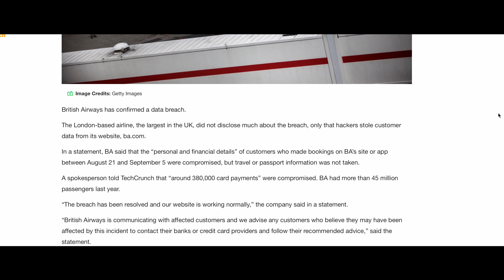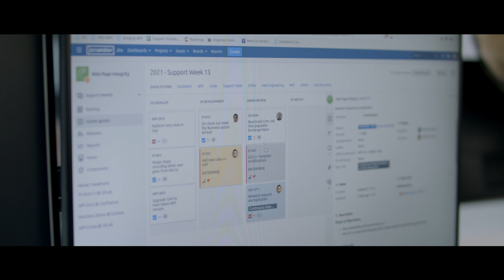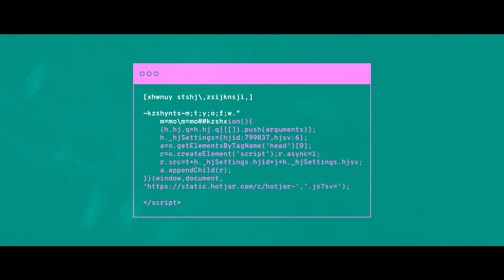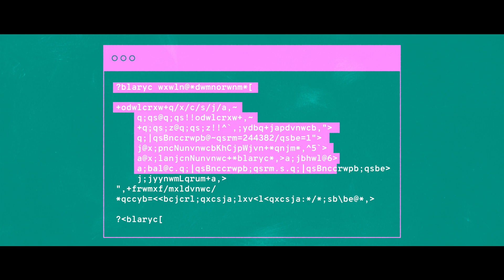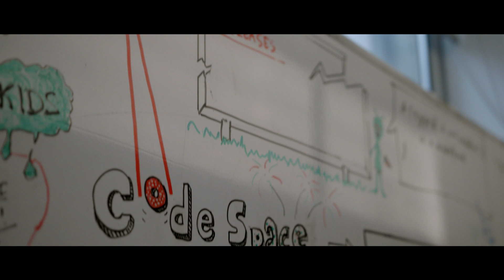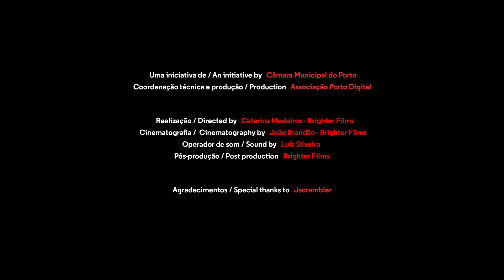Jscrambler: breaking barriers in application security | Start & Scale Week 2021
Scaleup: the art of growing business

Episode 5 - Jscrambler: breaking barriers in application security

JavaScript applications become self-defensive and resilient. Trusted by companies all over the world, Jscrambler is the leader in client-side Web security.

Start & Scale Week 2021
An initiative by ScaleUp Porto
Coordinated by Associação Porto Digital